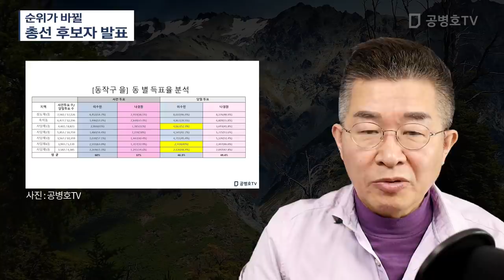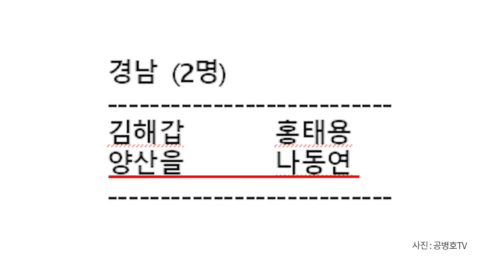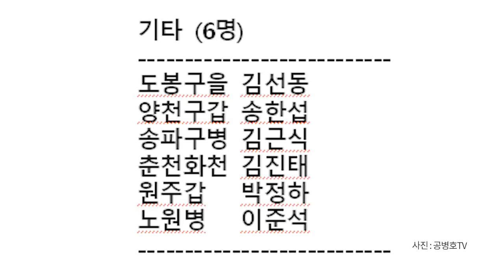순위가 바뀔 / 총선 후보자 발표 [공병호TV]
순위가 바뀔 / 총선 후보자 발표